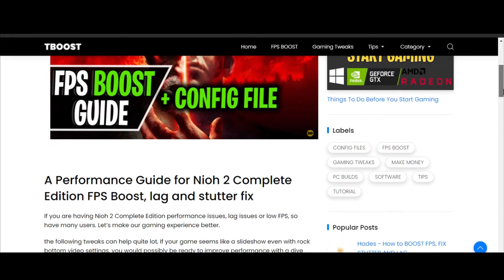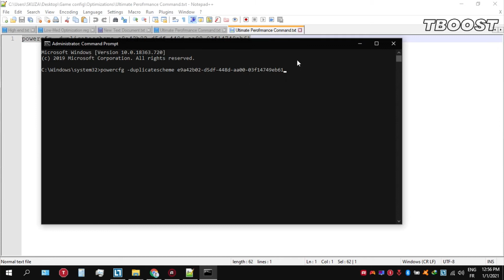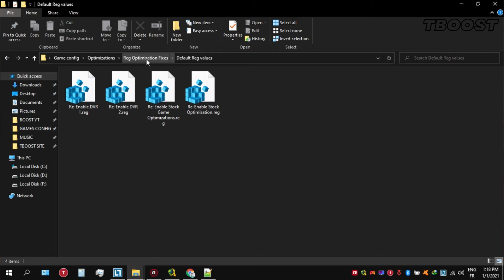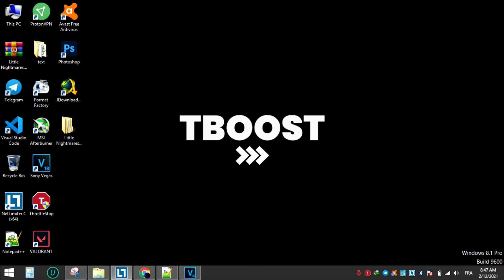Tekken 7 - How to Boost FPS, Fix Stutter and Lag ( Config File )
(you need to scroll down to the end of the post on the website)

fixlag increasefps fixstutter I believe all content used falls under the remits of Fair Use, but if any content owners would like to dispute this I will not hesitate to immediately remove said content. It is not my intent to in any way infringe on their content ownership. If you happen to find your art, music, video or images in the video please let me know and I will be glad to credit you.